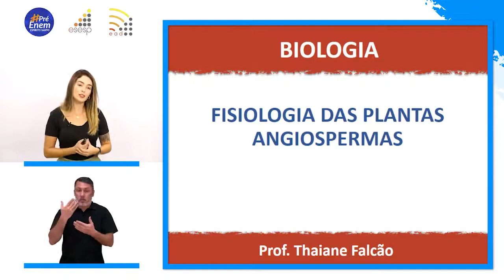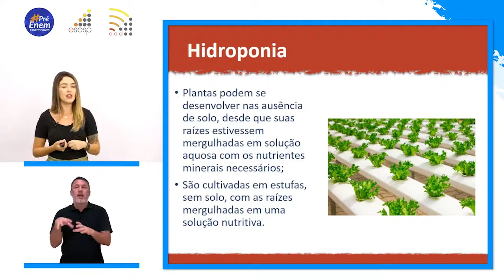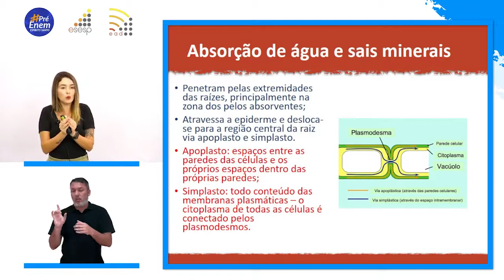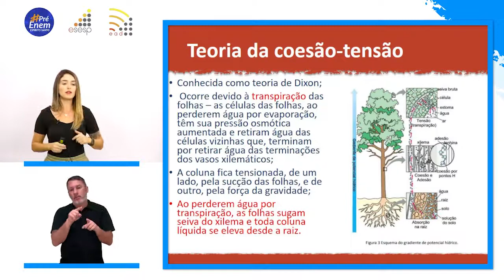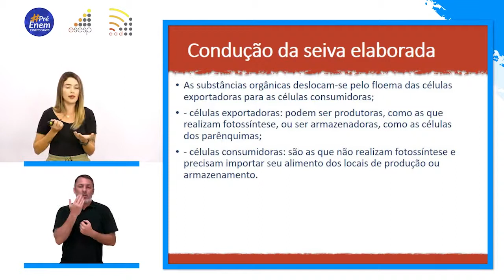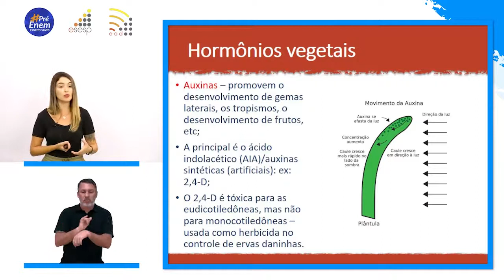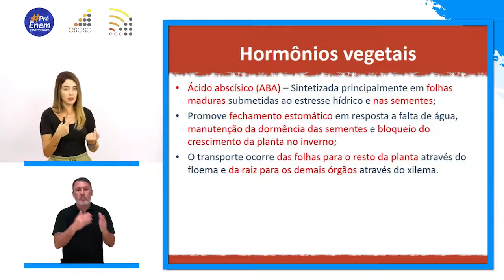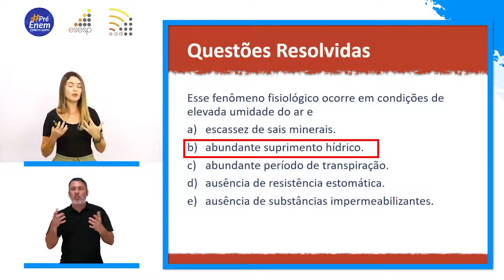Biologia - Fisiologia das plantas angiospermas - II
Nesta aula, a professora Thaiane Falcão explicará sobre a condução da seiva bruta; condução da seiva elaborada; hormônios vegetais, tropismos, movimento e turgor celular.